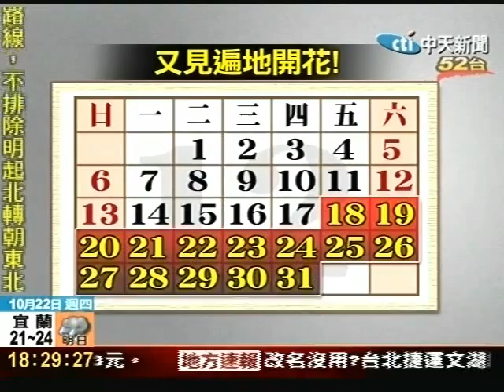綠人海戰術申請路權 想包圍江陳會飯店